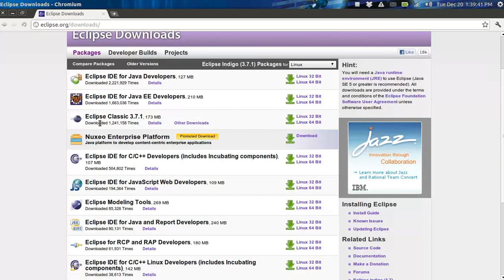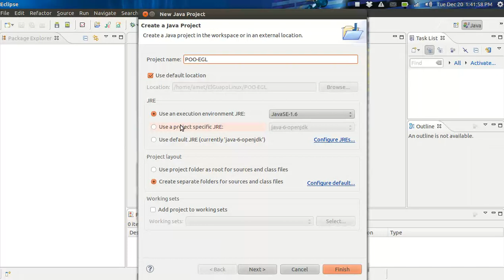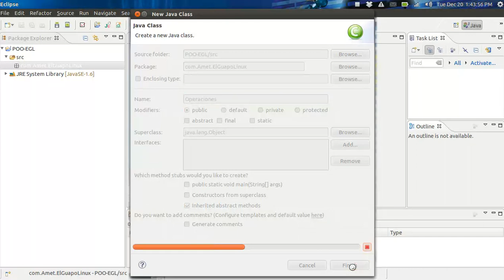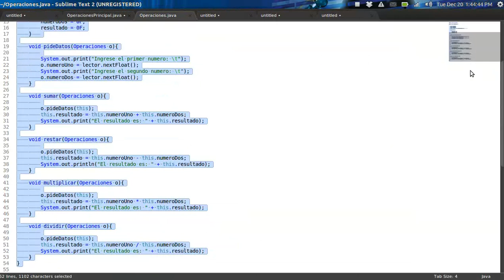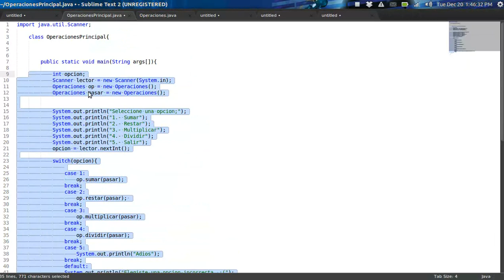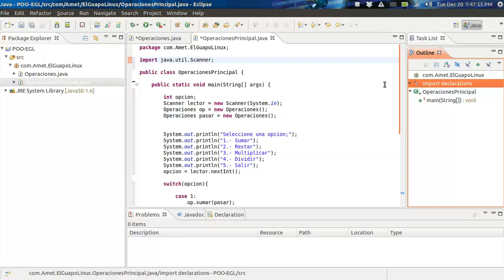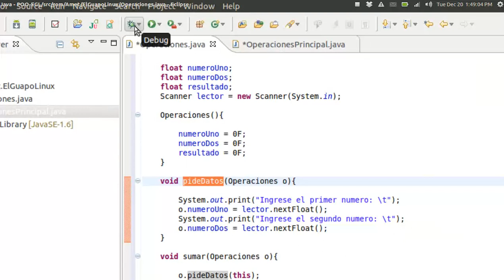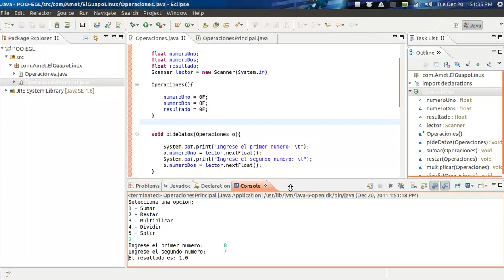POO 6 - Instalando y tabajando con Eclipse.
/ LÉEME /
Séptimo tutorial de la serie de Programación orientada a objetos, En este video explico el entorno de trabajo eclipse para que te sea fácil utilizarlo.

Links:

(Crear lanzadores en ubuntu)
Ésto lo utliziamos para crear un lanzador de Eclipse y empotrarlo a la barra de Unity.